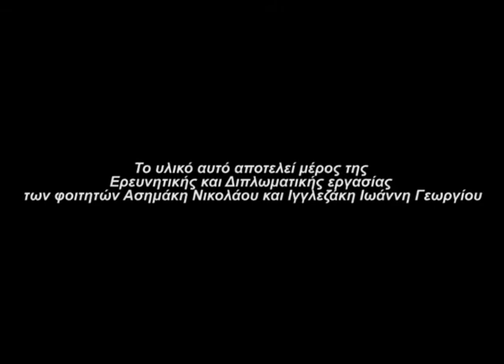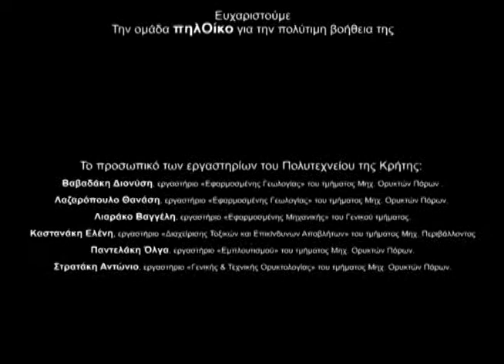Plethro ... ένα νέο δομικό σύστημα από χώμα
Διαδικασία κατασεκυής βασικής δομικής μονάδας Plethro *
(*Η ονομασία "Plethro" προέρχεται από την μετατροπή της λέξης "Πλίθρα" η οποία σημαίνει ωμόπλινθος- πλίνθος με φυσική διαδικασία ξήρανσης)

Το πρωτότυπο Plethro αναπτύχτηκε στη σχολή Αρχιτεκτόνων Μηχανικών του Πολυτεχνείου της Κρήτης στα πλαίσια του προγράμματος "Φυτώριο Ιδεών", του Τομέα Καινοτομίας και Επιχειρηματικότητας του Πολυτεχνείου της Κρήτης.

Ομάδα υλοποίησης:
Ανδρεσάκης Γεώργιος
Ασημάκης Νικόλαος
Ιγγλεζάκης Ιωάννης - Γεώργιος

Το υλικό αυτό αποτελεί μέρος της Ερευνητικής και Διπλωματικής εργασίας των φοιτητών Ασημάκη Νικολάου και Ιγγλεζάκη Ιωάννη Γεωργίου